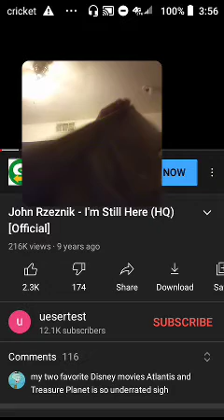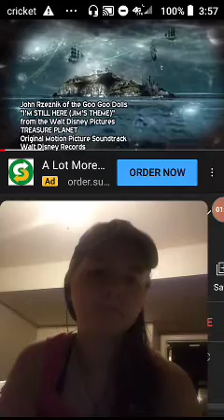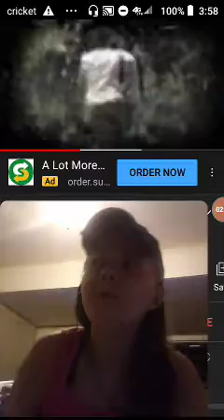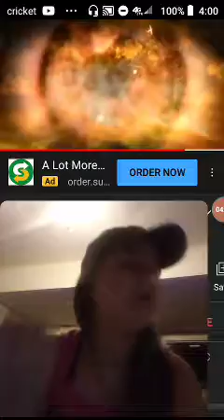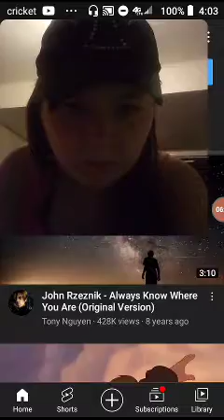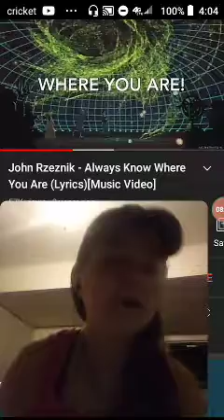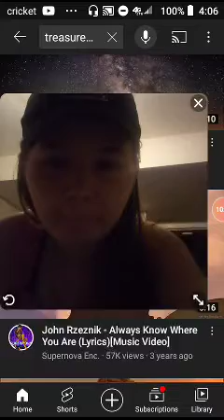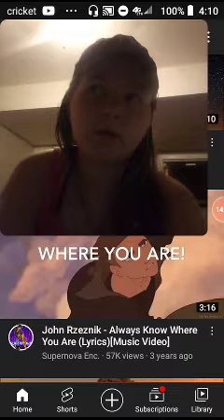thank you for 51 subscribers god bless you all singing treasure planet song im still here